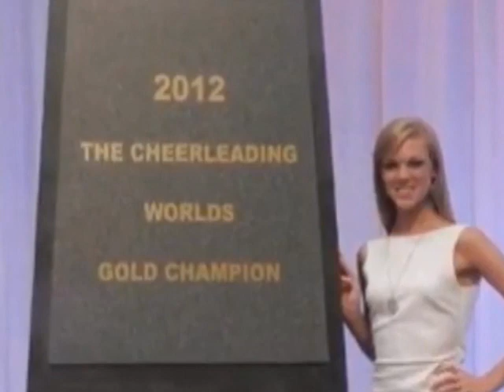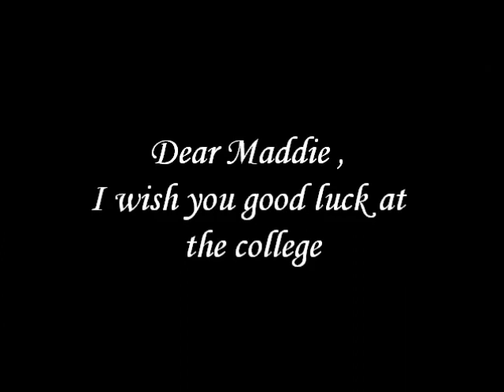Maddie Gardner - Once a Champion , always a Champion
Hey, you probably know that Maddie is going to the college soon and this season was her last one :-) I wish her the best and good luck. Rascal Flatts- Here Comes Goodbye